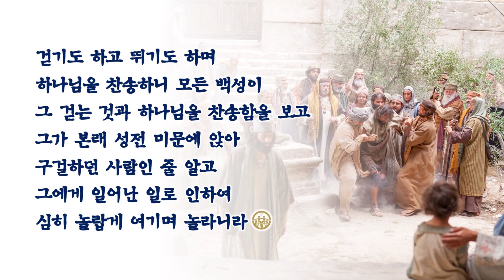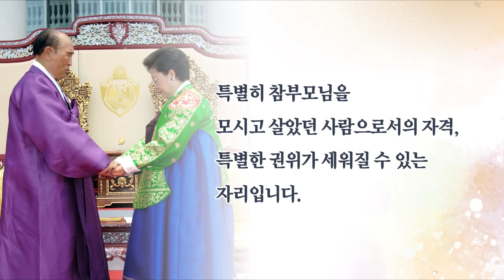01.07 본문말씀 「하늘의 아름다운 보물」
「하늘의 아름다운 보물」

베드로가 이르되 은과 금은 내게 없거니와 내게 있는 이것을 네게 주노니 나사렛 예수 그리스도의 이름으로 걸으라 하고 오른손을 잡아 일으키니 발과 발목이 곧 힘을 얻고 뛰어 서서 걸으며 그들과 함께 성전으로 들어가면서 걷기도 하고 뛰기도 하며 하나님을 찬송하니 모든 백성이 그 걷는 것과 하나님을 찬송함을 보고 그가 본래 성전 미문에 앉아 구걸하던 사람인 줄 알고 그에게 일어난 일로 인하여 심히 놀랍게 여기며 놀라니라.  (사도행전 제3장 6절~10절)

오늘 이 순간에 여러분의 삶이 영계에서의 생활을 위한 영양소가 되고, 보물이 되고, 천년만년 하늘땅 앞에 자랑할 수 있는 기반이 됩니다. 특별히 참부모님을 모시고 살았던 사람으로서의 자격, 특별한 권위가 세워질 수 있는 자리입니다. 여러분 한 사람 한 사람이 아름다운 보석이 될 수 있는 자리입니다.  (천일국 원년 천력 6월 13일, 천정궁 입궁 대관 제7주년 기념식 때, 참부모님께서 주신 말씀)